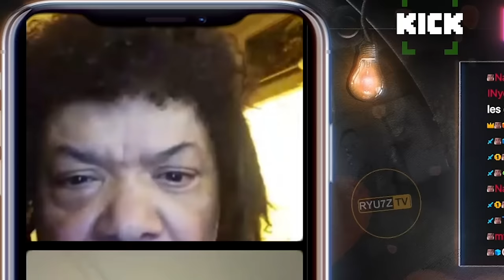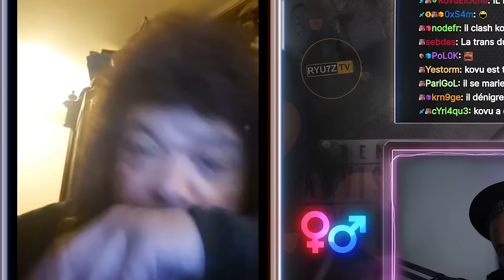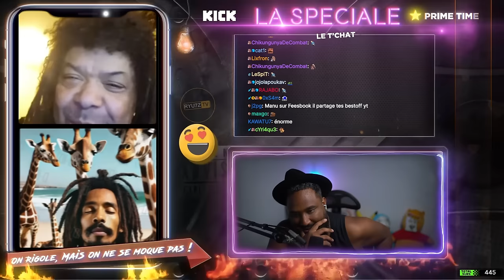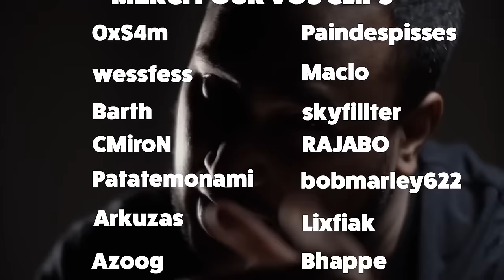IL SE FAIT VOLER SA COPINE SOUS SES YEUX 🤣😂 - Best of #138